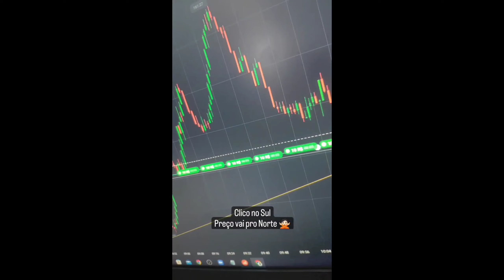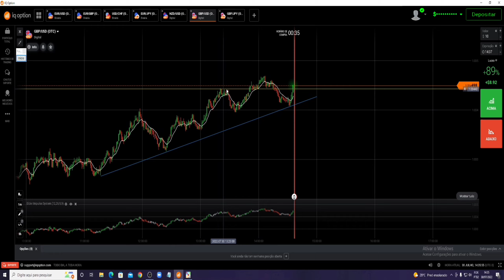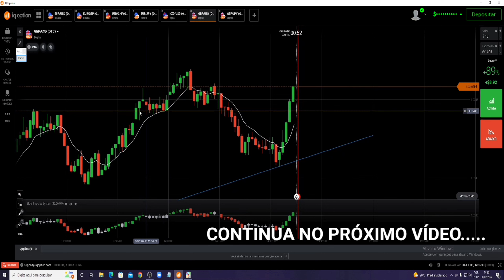COM ESSE OPERACIONAL É META BATIDA TODO DIA ! COM PROVA DE SAQUES !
SE VOCÊ VOCÊ TEM DESEJO DE PARTICIPAR DA SALA PRÁTICA

FELIZ É O HOMEM QUE ADQUIRE CONHECIMENTO E SABEDORIA